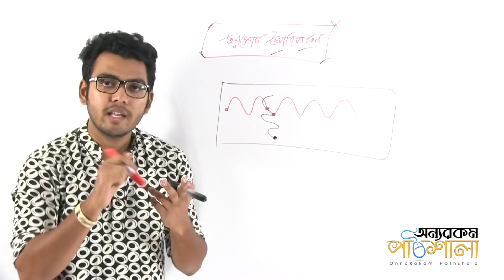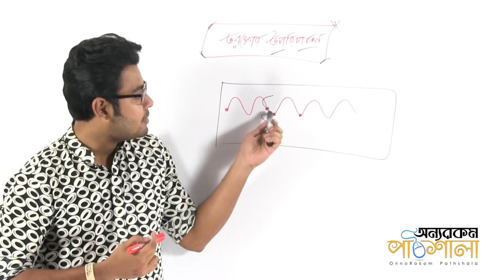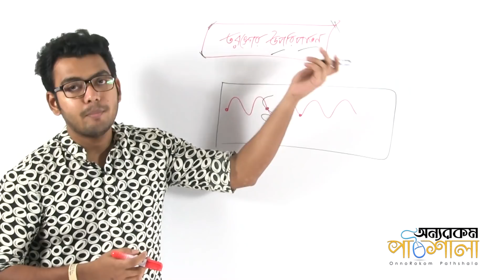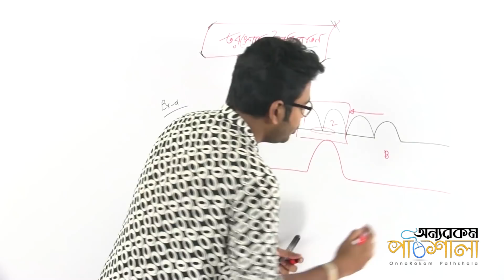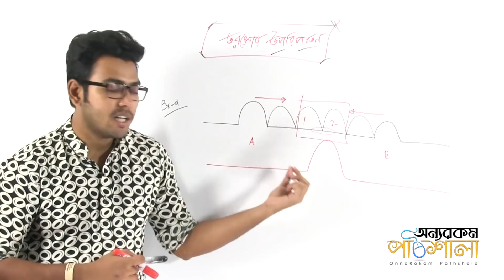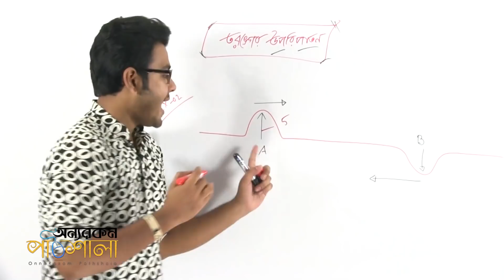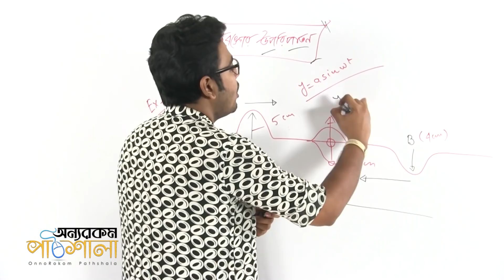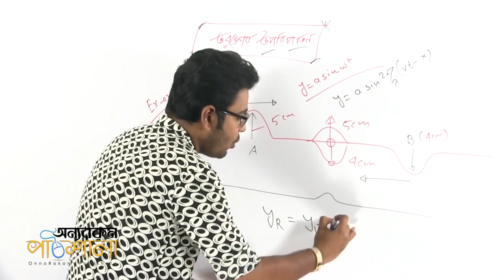03. Wave Superposition | তরঙ্গের উপরিপাতন | OnnoRokom Pathshala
Video Title: OnnoRokom Pathshala
Lecture: Wave
Subject: Physics
Topic: Wave Superposition
Class: HSC 1st Year
Lectured by: Sourov Bijoy